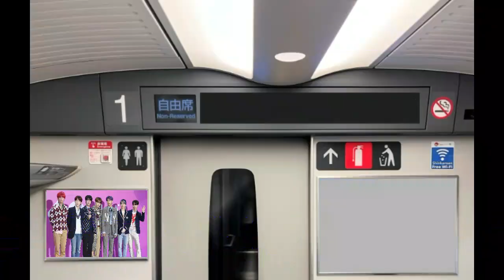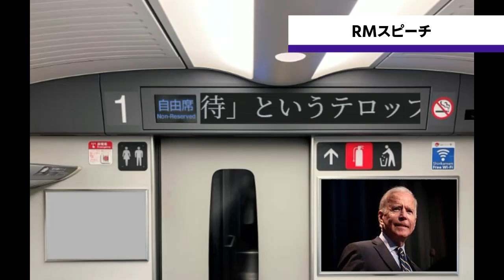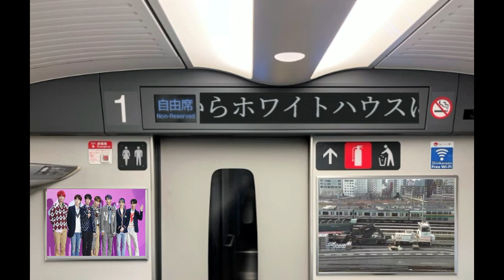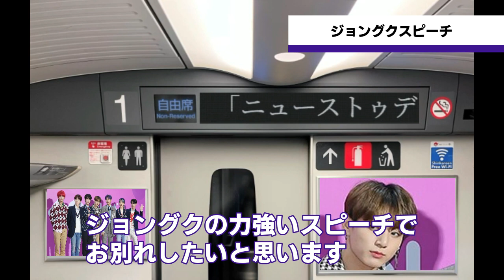【BTS】ディープフェイクでメンバーに大統領スピーチさせてみる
BTSのホワイトハウス訪問を記念してバイデン大統領のスピーチ動画を
BTSメンバーの顔に入れ替えてみました。

00:00 1.BTSホワイトハウス訪問
01:11 2.RMスピーチ
02:10 3.テテスピーチ
03:31 4.ジョングクスピーチ

Created by modifying "kinaharu.com" (© Defense Flash News)